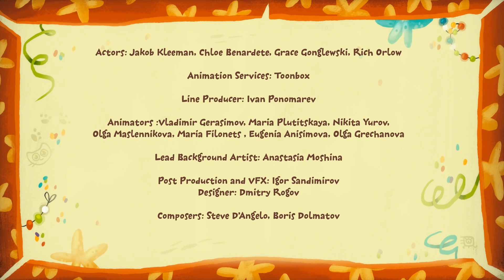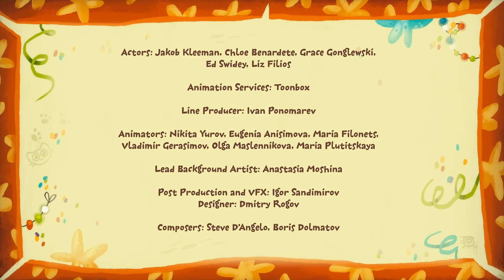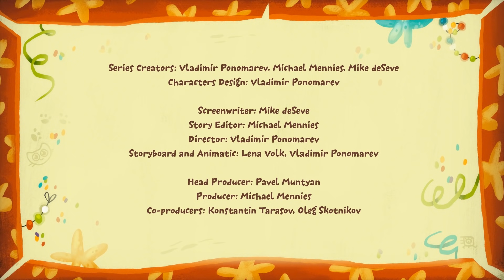Go cry a kite! - 🐾Kit^n^Kate🐾 - Cartoons for children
Kit and Kate ran to fly a kite and met a bear who wanted to watch how kittens will fly a kite. Kate wanted the kite to go higher and higher but the cast of the wind blew the kite away and it got stuck in the tree. Kate started to cry because she thought she would never get a turn. The bear wanted to figure out how to get the kite down and he got an idea to shake the tree, but it didn't work. Then Kit asked the bear to lift him up to reach the kite. But Kate didn't stop crying.